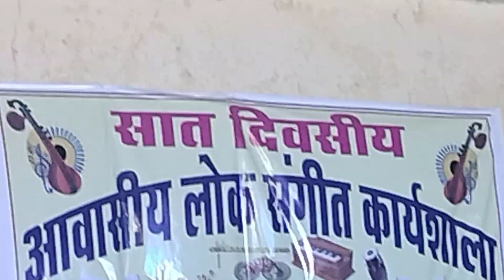छ. ग. की सुप्रसिद्ध लोकगायिका अल्का चंद्राकर और महादेव हिरवानी की शानदार प्रस्तुति।।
सात दिवसीय आवासीय लोकसंगीत कार्यशाला बागबाहरा
गीत - डारी रे डारी
आवाज - अल्का चंद्राकर, महादेव हिरवानी,